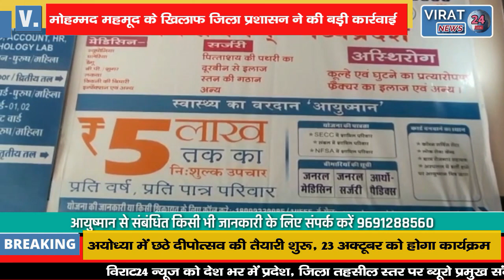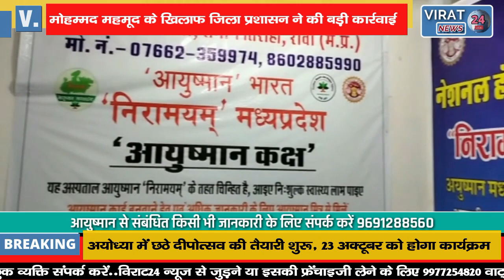हिस्ट्रीशीटर अब्दुल रज्जाक के भाई के दो मंजिला मकान को किया गया जमींदोज !